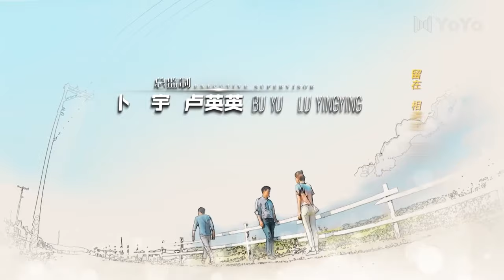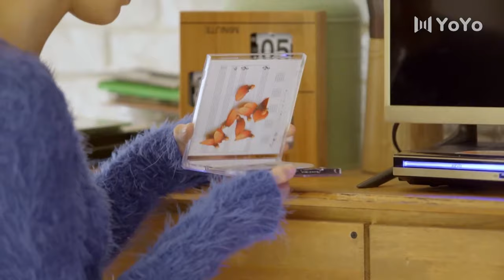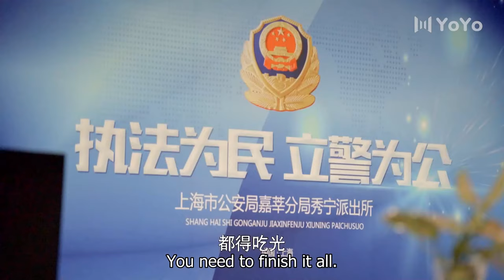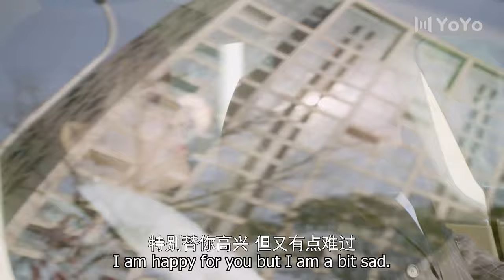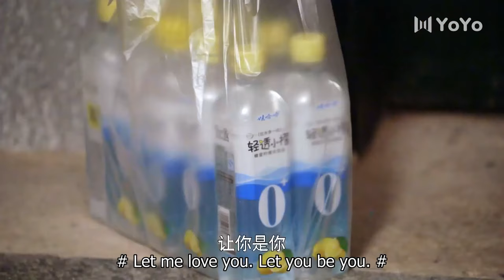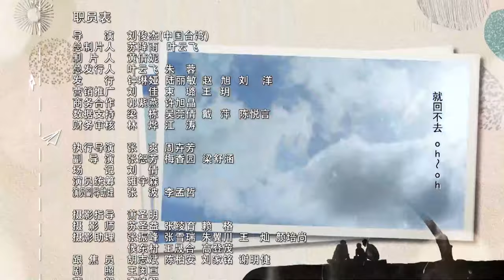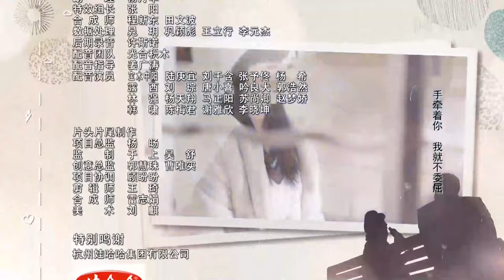[ENG SUB] First Love 30 (Hawick Lau, Gulnazar, Sun Yizhou) | 柠檬初上